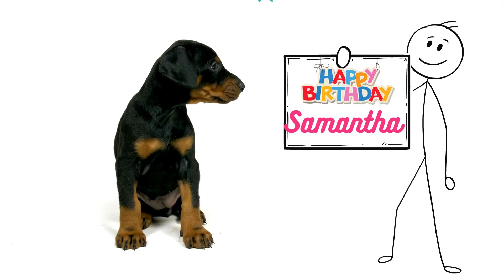Happy Birthday Samantha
Let's celebrate SAMANTHA!  A fun happy birthday video for Samantha.